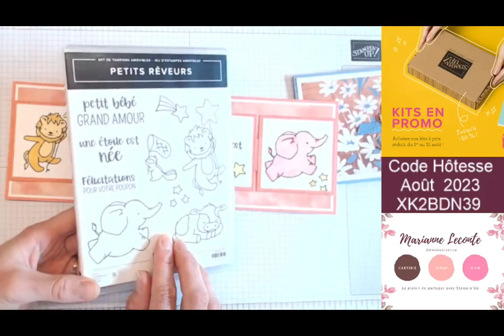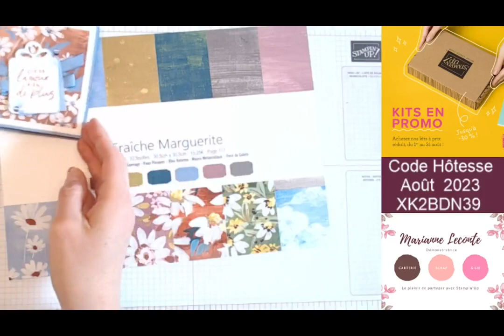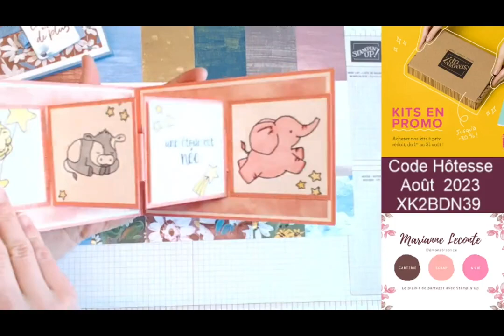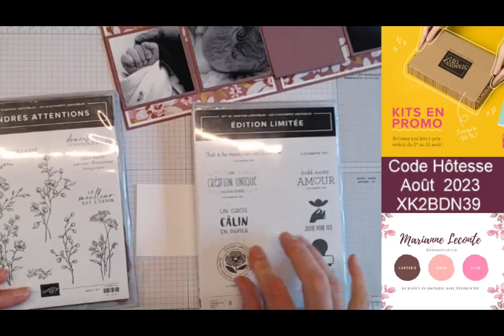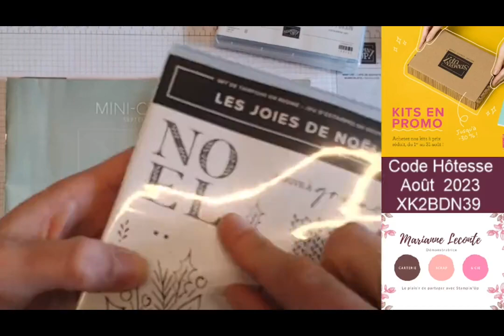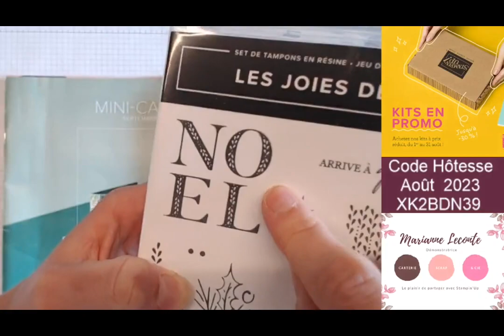Une carte ou un joli faire-part de naissance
Ça fait du bien de reprendre le scrap et de vous partager un nouveau projet !

Aujourd'hui je vous partage le tuto d'une carte réalisée lors d'un atelier chez moi cet été. Les filles ont adoré et j'espère que vous aussi vous allez aimer ce projet.

Retrouvez tous les détails, les photos et les produits utilisés sur mon site internet :

Belle journée !